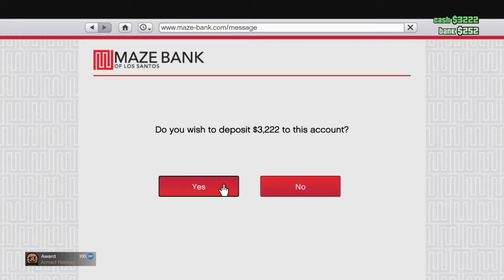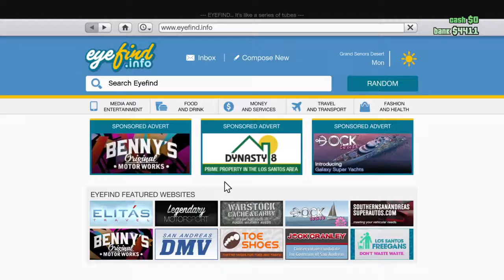Grand Theft Auto V online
This is me playing gta